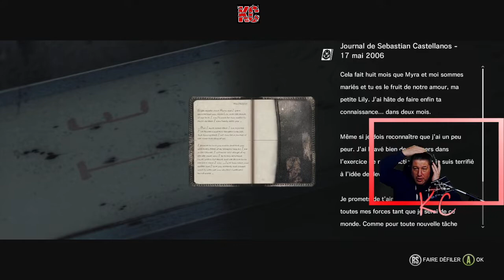The Evil Within Live Gameplay Épisode 07 Fr Karibou Canadien